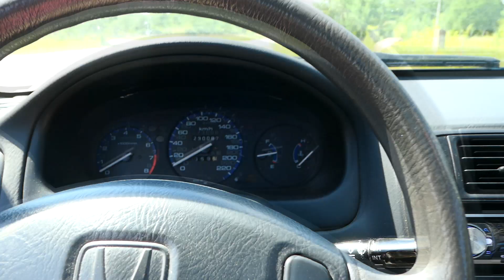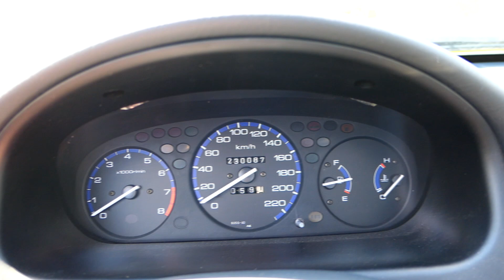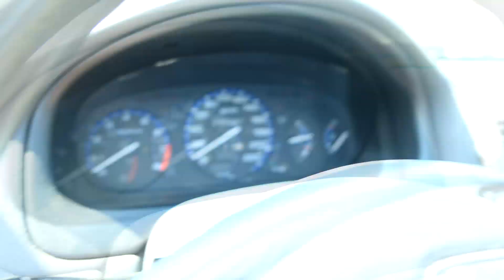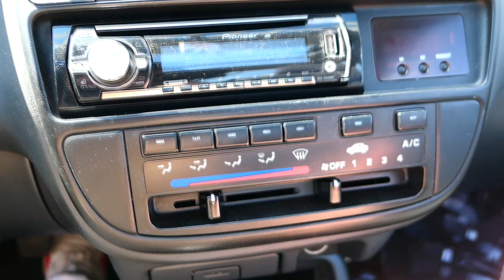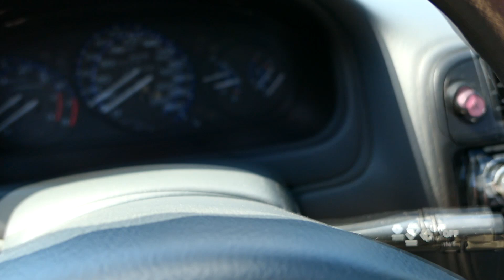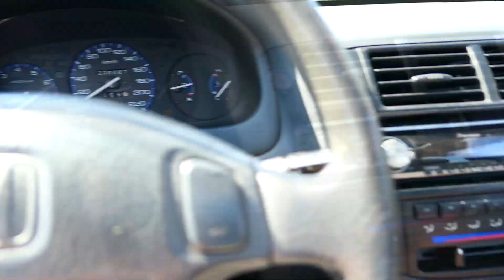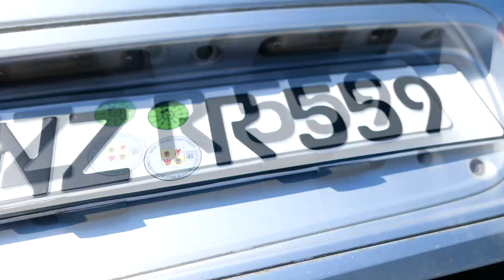Mein Honda Civic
Mein Honda Civic EJ6 ist mein JDM Traumauto. Der Wagen macht Spaß und ist wirklich schön. Ich hoffe das Video macht euch viel Freude. Mir hat es jedenfalls Spaß gemacht es aufzunehmen. :)